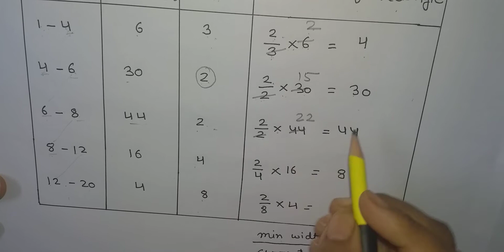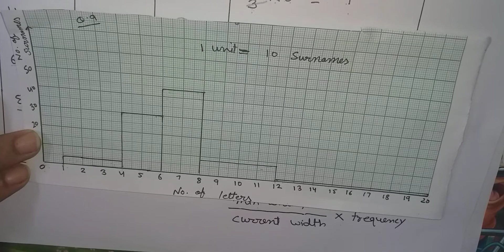CBSE NCERT Class 9 - Maths - Chapter 14 - statistics - Exercise 14.3 - Q No. 9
in this video you can learn Class 9 - Maths - Chapter 14 - statistics - Exercise 14.3 - Q No. 9 in an easy way.
# Exercise 14.3 - Q No. 9 class 9 maths
# learn with mansee
# histogram when class width different
# jab class width different hoti hai to histogram kaise banta hai